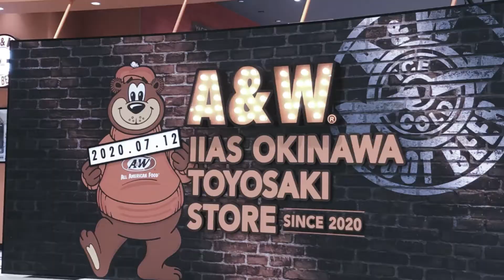イーアス沖縄【各フロアー】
とても　楽しく　いいですね